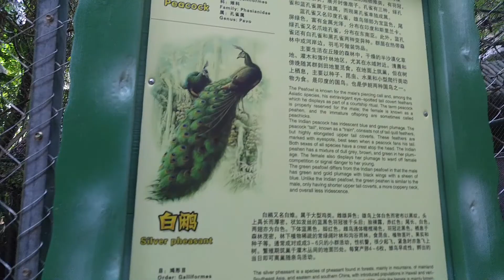В зоопарке. Хайнань. 2018